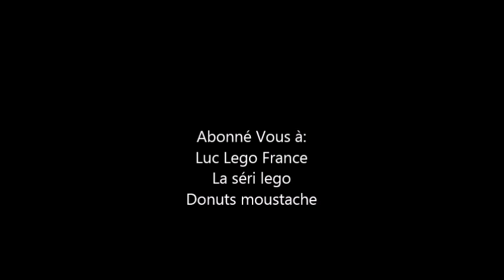Lego hobbit Brickfilm La Fuite Des Nains